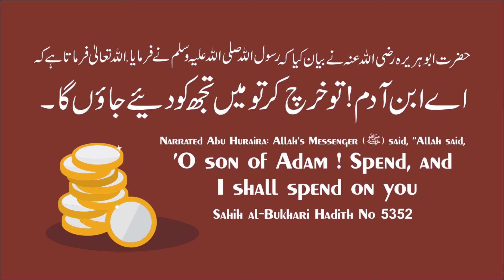Maa Bachon Ki Tarbiyat Kaise Kare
𝗕𝗢𝗥𝗡:12-Dec-1979.

𝗢𝗖𝗖𝗨𝗣𝗔𝗧𝗜𝗢𝗡: Business.

𝗦𝗔𝗨𝗗𝗜 𝗔𝗥𝗔𝗕𝗜𝗔

𝗗𝗨𝗕𝗔𝗜
- Al-Manar Centre

𝗨𝗡𝗜𝗧𝗘𝗗 𝗞𝗜𝗡𝗚𝗗𝗢𝗠

𝗕𝗜𝗥𝗠𝗜𝗡𝗚𝗛𝗔𝗠
- Green Lane Masjid
- Al-Hijra Masjid
- Muhammadi Masjid

𝗟𝗢𝗡𝗗𝗢𝗡
- Masjid Humera

𝗔𝗖𝗧𝗜𝗩𝗜𝗧𝗜𝗘𝗦 𝗢𝗙 𝗜𝗥𝗖:
IRC TV
CHARITABLE HOSPITALS
PATHOLOGY LABORATORY
STUDY CENTRES
TECHNICAL INSTITUTE
PRODUCTION
REFERENCE BOOKS LIBRARY
CAREER GUIDANCE
CONFERENCE
LADIES' WING
CHILDREN'S WING
WEEKLY LECTURES
EXHIBITION
AL KITAB EDUCATION & WELFARE SOCIETY